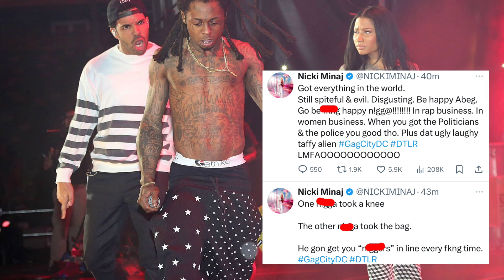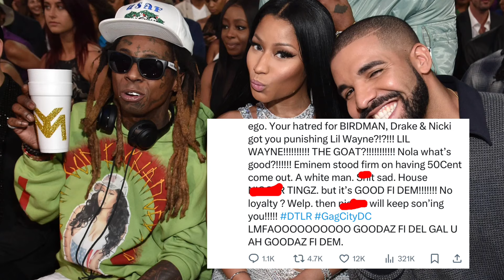NICKI MINAJ CALLS OUT JAY Z FOR SNUBBING LIL WAYNE TO SPITE HER, DRAKE, & BIRDMAN😳